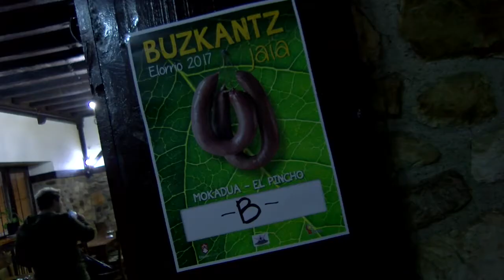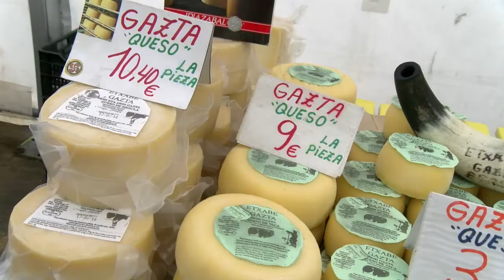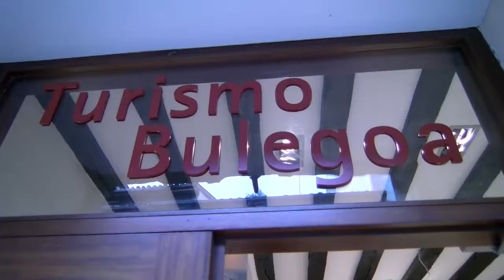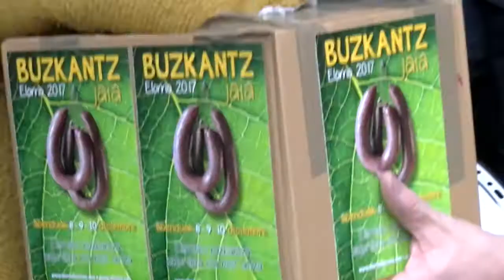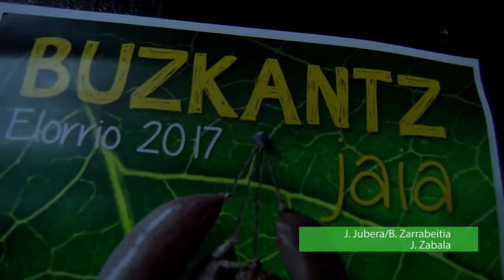Gurean Gaur: Elorrion, Buzkantz jaia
GUREAN GAUR: Elorrioko bosgarren Buzkantza jaia ospatu dute. Bertan, herriko turismoa eta merkataritza suspertu asmoz, inguruko harategiek eta Elorrioko elkarteek parte hartu dute, odoloste lehiaketaren bidez.

Arrasateko Jose Ramon Otamendik egindako buzkantzak irabazi zuen lehen saria eta parte hartzaile guztien artean Elorrioko komertzioetan gastatzeko 200 euroko bonua zozkatu zuten. Udaletik pozik azaldu dira ekimenaren bilakaerarekin.

Elorrioko Udala Elorrio Turismo